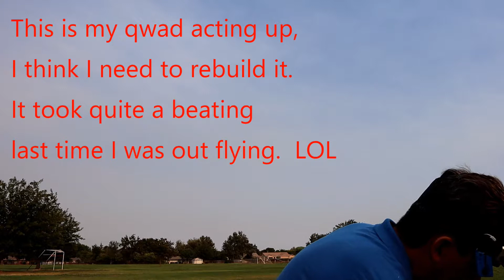Eachine 4S 14.8V 1100mAh 50C Lipo Battery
These were at a great price!  So, I test them out
and here is a video to let you guys know about them.
I went to re ordered more the price had gone up.
Still not a bad deal but it is getting a bit iffy.
and.. Go Fly Yourself